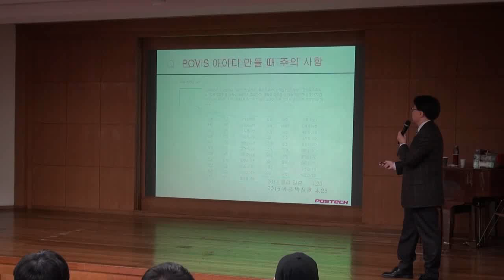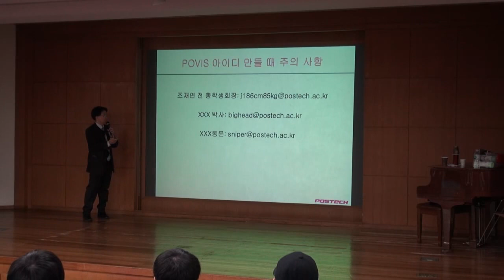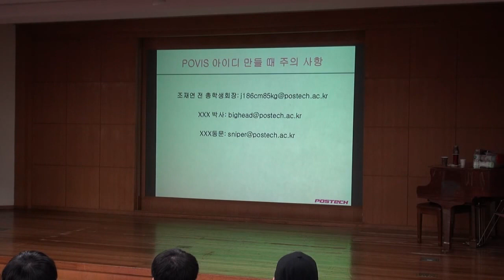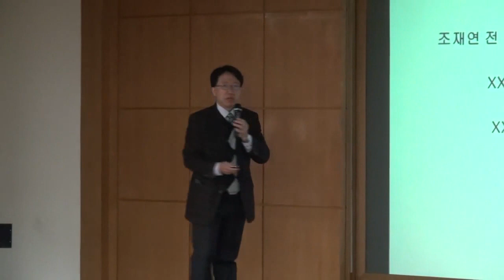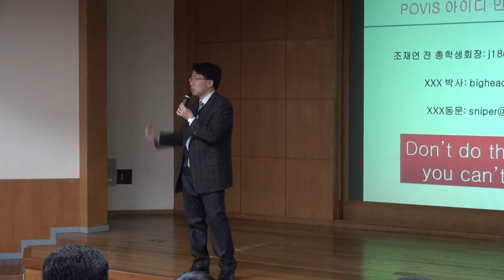포항공대 입학해서 이메일 아이디 잘 못 만들면 안되는 이유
2015년 2월 24일 신입생 오리엔테이션 영상입니다.